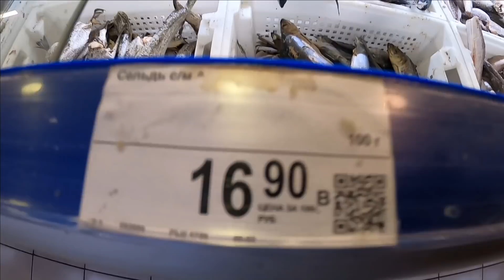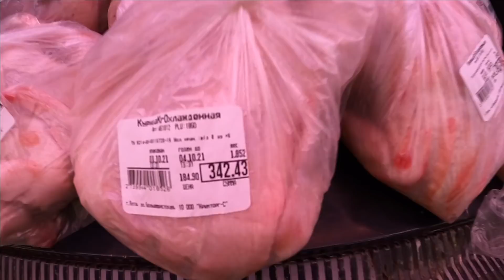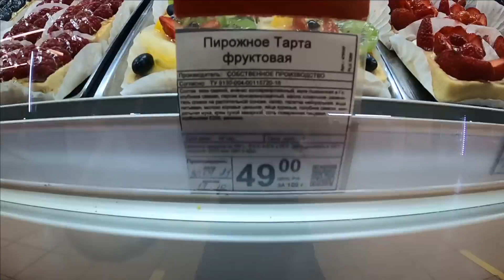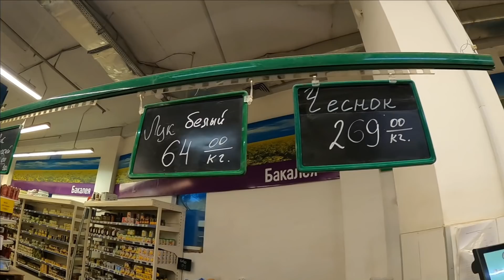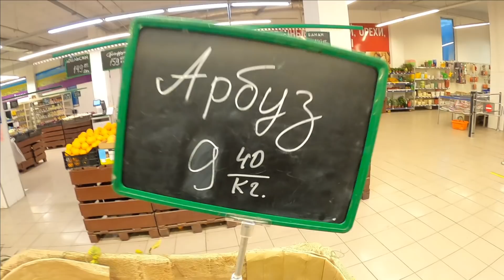Ялта 2021 цены в магазине Крым / Жизнь в Ялте